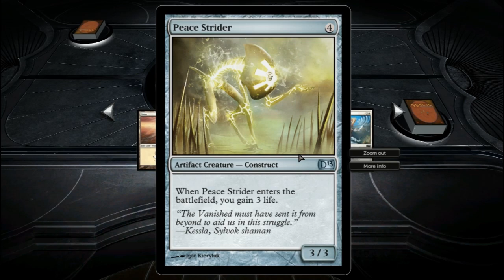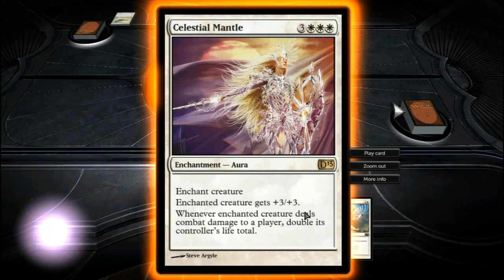Прохождение Magic: The Gathering - Duels of the Planeswalkers 2013 - Часть 2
Легендарная настольная игра теперь с новыми картами и режимом игры Planechase -  Free For All с постоянно меняющимися правилами.